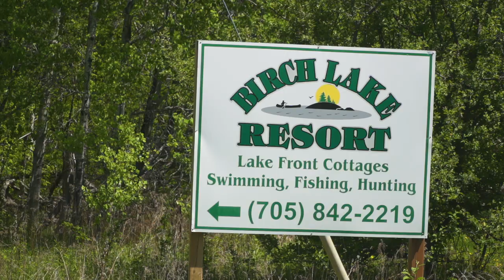Birch Lake Resort - Fly Fishing for Smallmouth Bass in Algoma Country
Hosts Mark Melnyk and Bill Spicer of The New Fly Fisher Show fish for Smallmouth Bass at Birch Lake Resort in Ontario's Algoma Country! algomacountry​​​